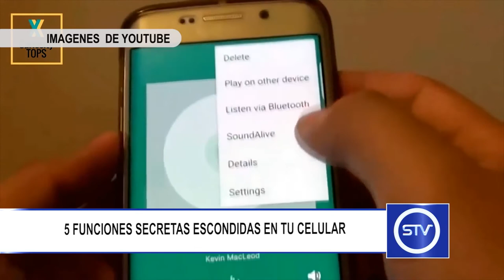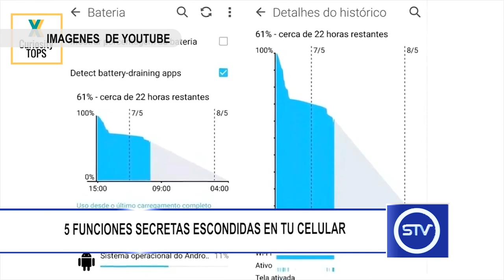5 FUNCIONES SECRETAS ESCONDIDAS EN TU CELULAR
Actualmente existen un sin fin de funciones secretas que poseen los celulares. Hoy conoceremos 5 de ellas.